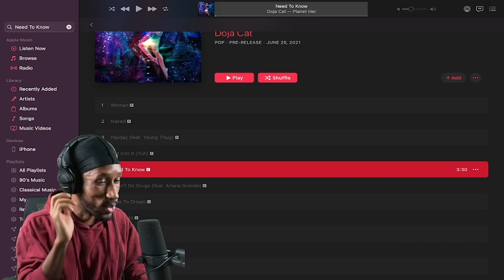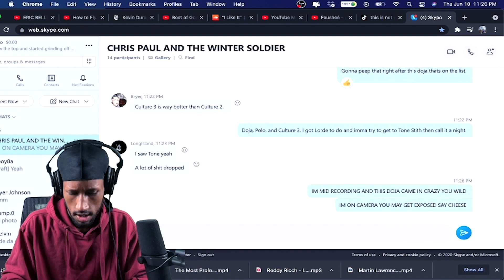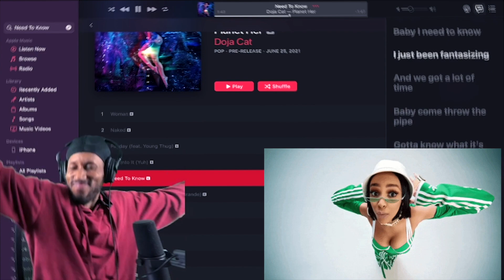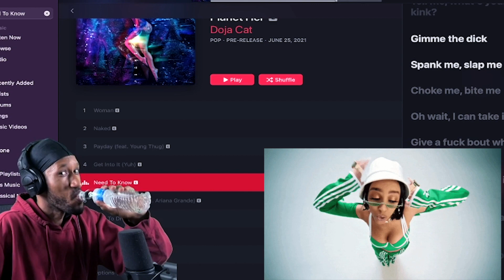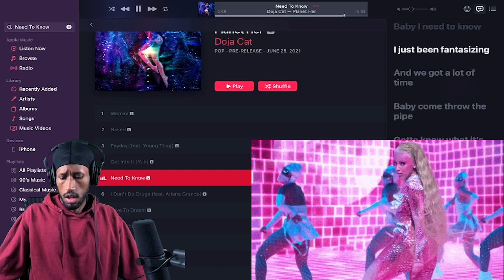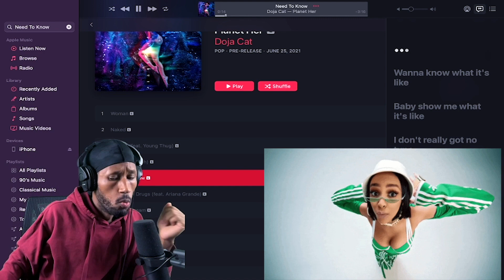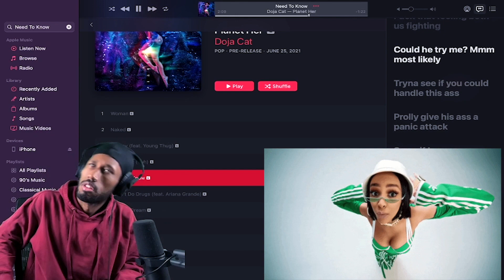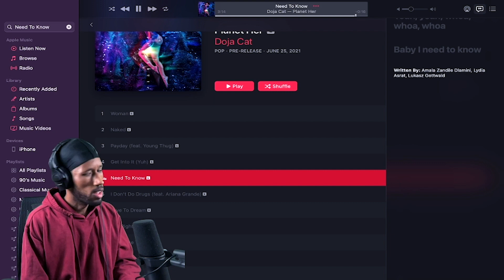Doja Cat- Need To Know Reaction! | THIS IS A SMASH!